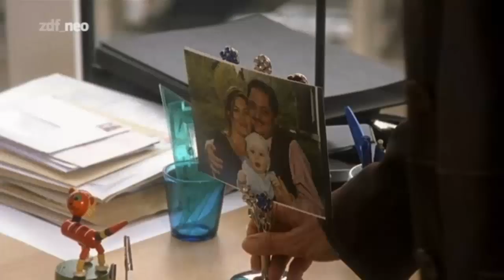Das Duo, Herzflimmern Teil 5.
aus "Das Duo".